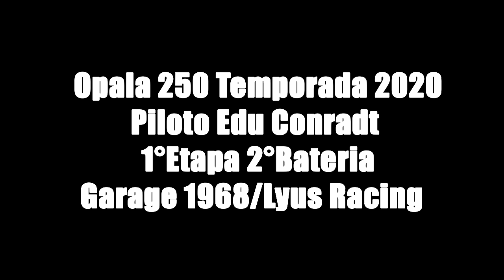ONBOARD EDU CONRADT #22 1° ETAPA 2°BATERIA OPALA 250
OPALA 250 TEMPORADA 2020
PILOTO EDUARDO CONRADT
OPALA #22
1°ETAPA 2° BATERIA
COLOCAÇÃO FINAL

P2 NA 1° BATERIA E P6 NA 2° BATERIA